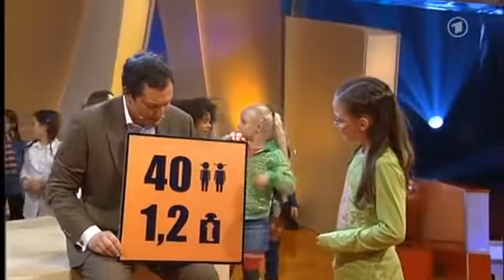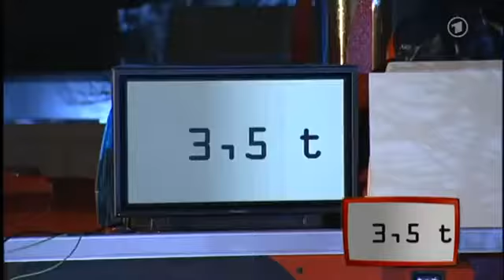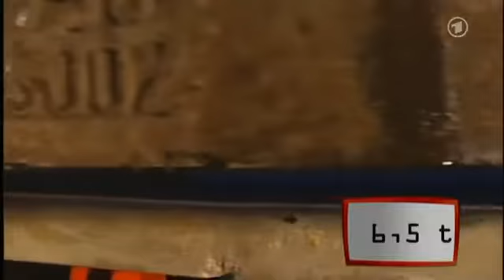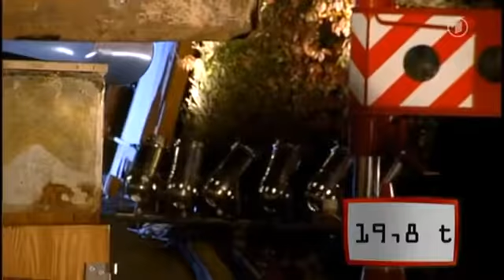Wann platzt ein Wasserbett? Oder kann das Wasserbett nicht platzen?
Bei Frag doch mal die Maus wird geprüft bei wie vielen TONNEN ein Wasserbett platzt.

"Frag doch mal die Maus" ist der wichtigen Zuschauerfrage "Bei wie viel Kindern platzt ein Wasserbett" nachgegangen und hat ein beeindruckendes Ergebnis geliefert!

Das Wasserbett hält 40 Kinder mit einem Gesamtgewicht von 1,2 Tonnen spielend.
Das Wasserbett hält 173 Kinder mit einem Gewicht von 5,2 Tonnen ebenfalls locker.

Das Wasserbett platzt erst bei 19 Tonnen!
Also erst, wenn 663 Kinder darauf gleichzeitig rumspringen würden!